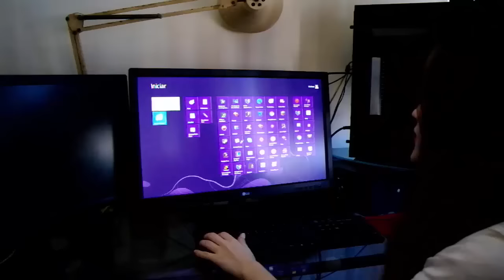Unboxing monitor novo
Monitor LG LED 23´ Full HD IPS ♥